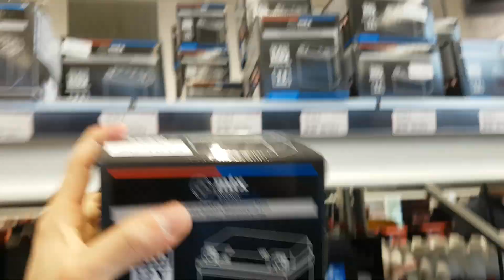SUPERMOTOKAUDEN AVAUS | KTM EXC 450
Täällä sitä Kokkolassa ajellaan supermotolla ja sitte vähä myös huolletaan sitä!

Alla siis ktm exc 450 2006. Kotari on kaverin.

Kiitos kun kahtoit ja laita kanava tilaukseen jos kiinnostaa enempi nähä.

Moto LJ